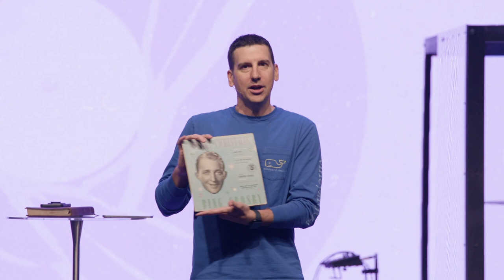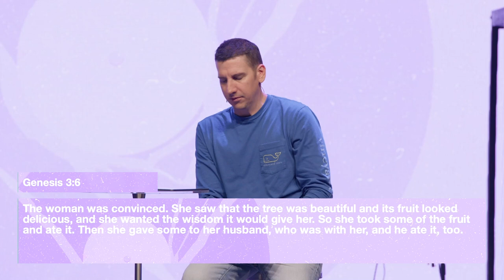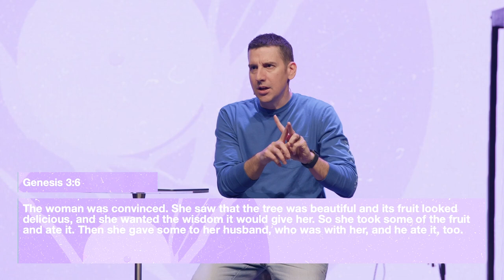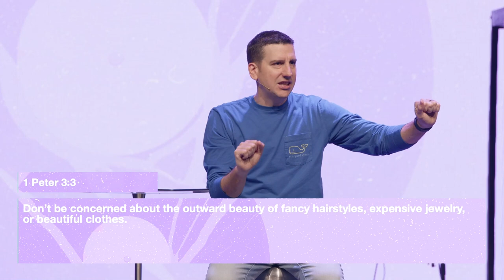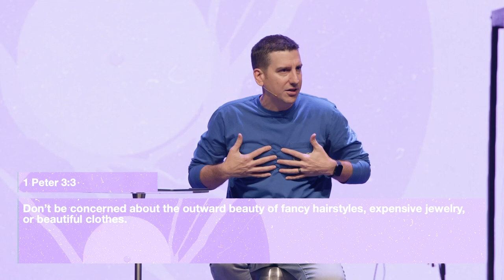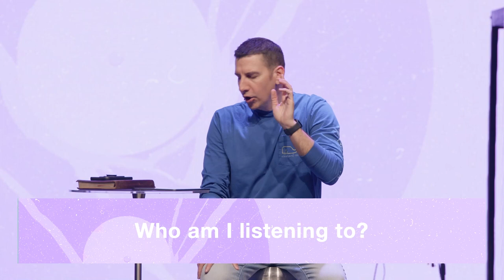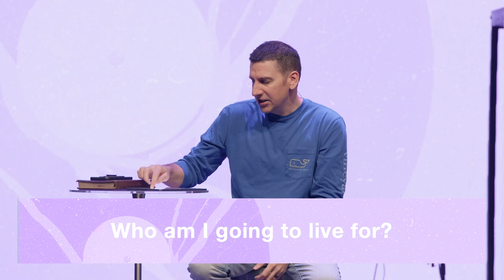Self Image | Pastor Daniel Lucas | Better Life Church